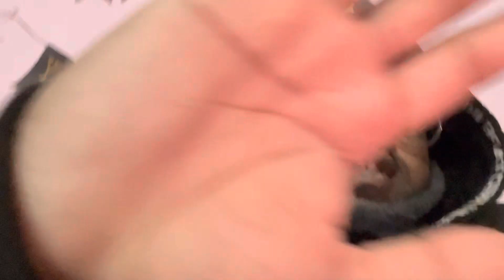डंड से बच्चे परेशान हो गये ! @bettiahamit Vlog 8